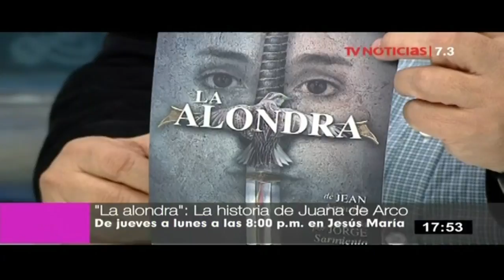Agenda 7.3 - 8/11/2017